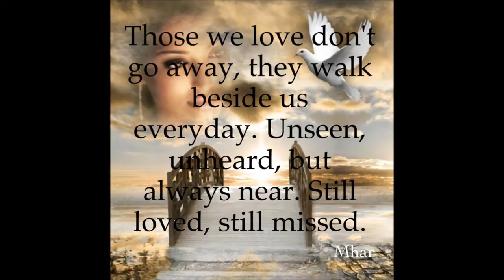PHHS class of 77 Classmates that are gone but not forgotten - 7-2012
Tribute to Port Huron High School class of 1977 classmates that have passed away